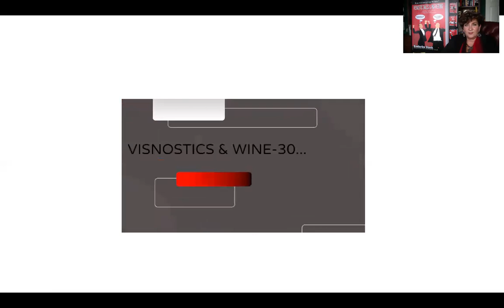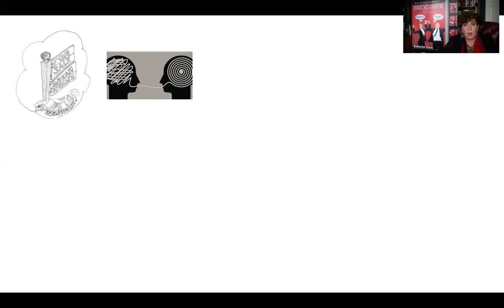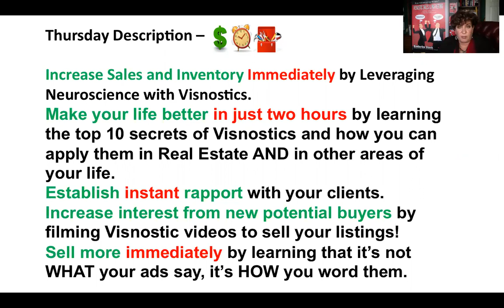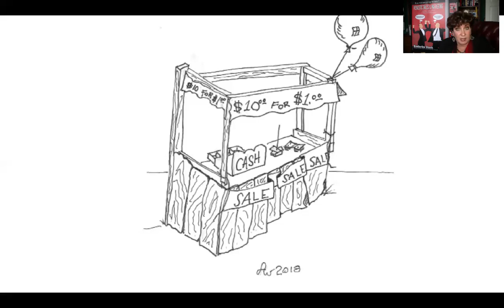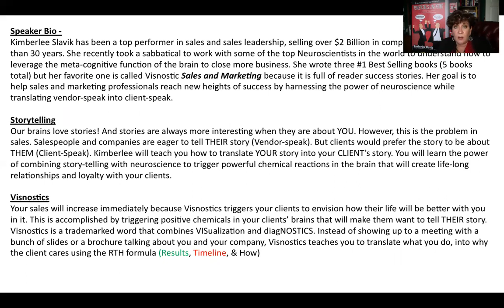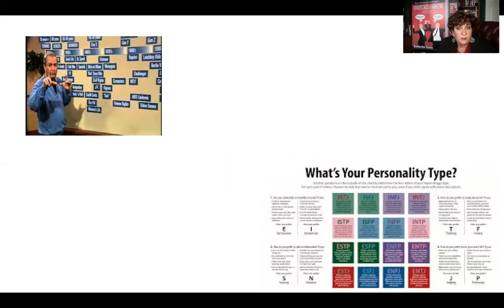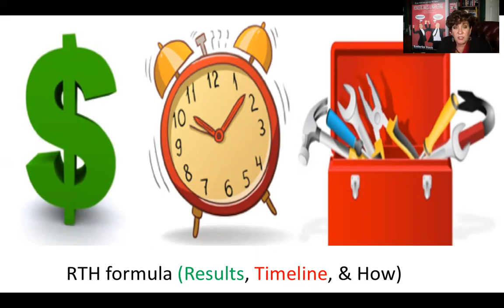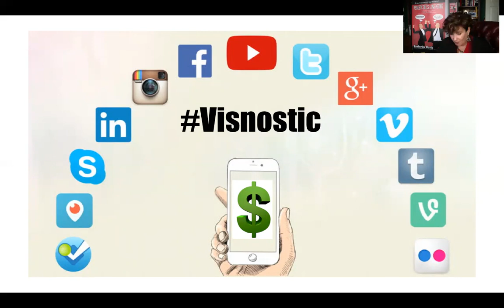Visnostics basics Aug 5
This is just about 5% of Visnostics but they are the important basics.
30 short minutes to decide if the book is worth investing.
Visnostic Sales and Marketing is a best seller and available in over 42k bookstores world wide including Target and Walmart and Amazon.